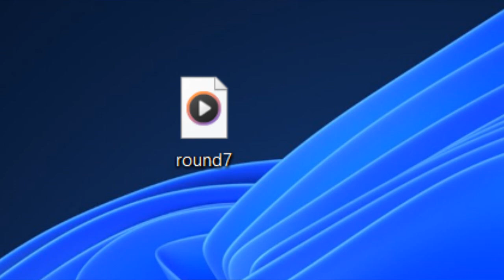i guess nobody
loud noise warning. please turn down the volume

round 7/10 vs myself in an audio tennis